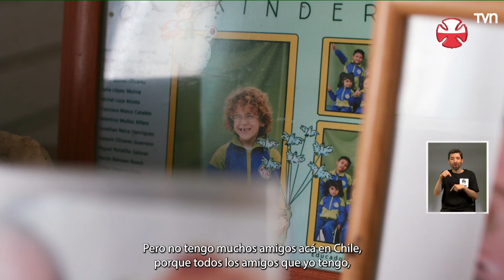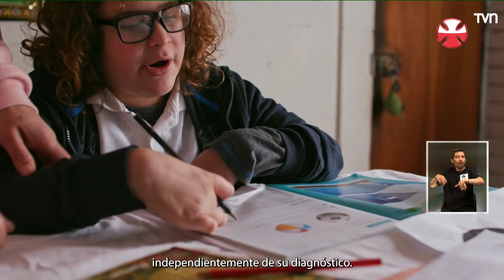La felicidad de volver al colegio: La inspiradora historia de Orlando Santibáñez